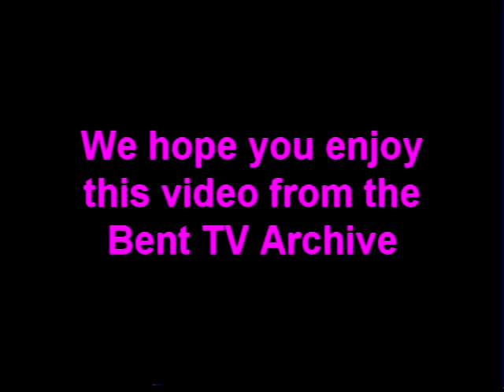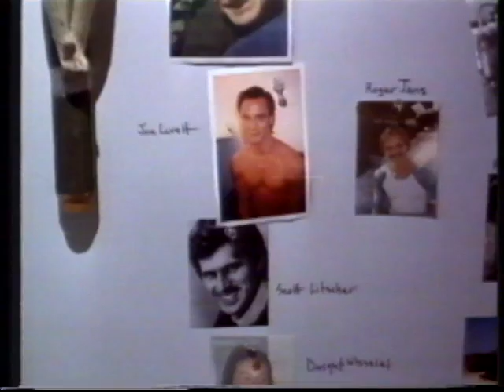Bent TV Archive: GT Ep7 Part2 28JUN1999 (It's my Party)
Bent TV Archive Girl Talk
GT Ep7 Part 2 - 28 JUN 1999
Part 2

Host: Kaye Sera
Guests: Mat, Sheah, Jay
Video review of "It's my Party"